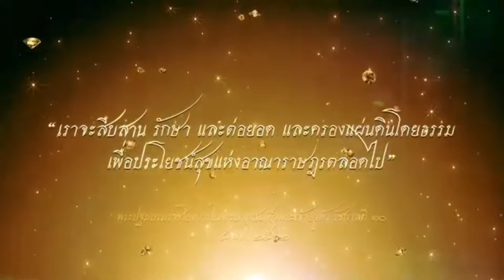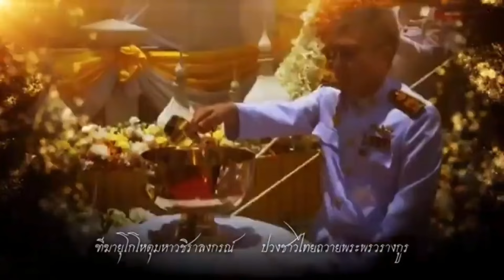13108 ไหนว่าประชาธิปไตย !! เบื้องลึก แฉ ฝรั่งเศส จะรัฐประหาร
Line  : vihok001